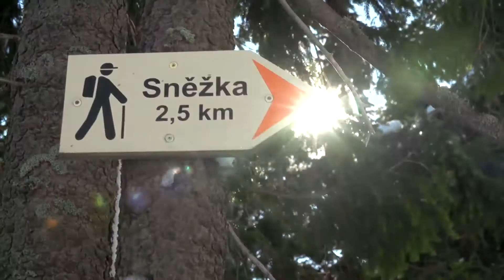Pec pod Sněžkou je ideální místo pro rodinnou dovolenou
Reportáž Bílého světa TV NOVA nás tentokrát zavede do Pece pod Sněžkou, kde máte možnost prožít skvělou rodinnou dovolenou a to nejen na lyžích. :)